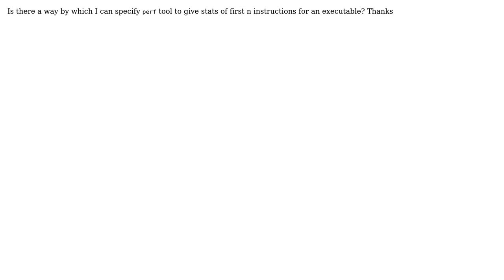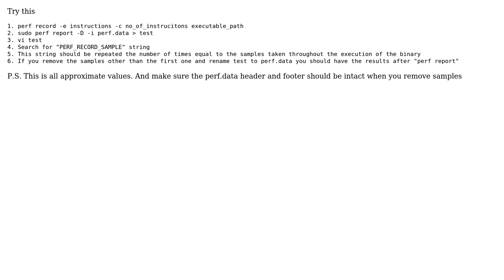Perf Tool - Profile for first n instructions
With thanks & praise to God, and with thanks to the many people who have made this project possible! | Content (except music & images) licensed under CC BY-SA | Music | Images & others | With thanks to user Milind Dumbare user emotionull and the Stack Exchange Network Trademarks are property of their respective owners. You are responsible for your own actions.